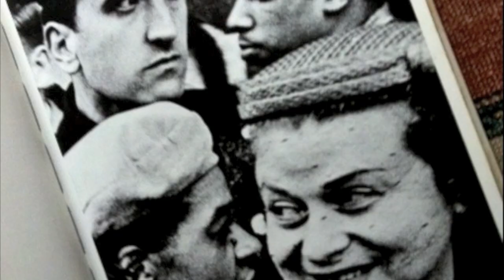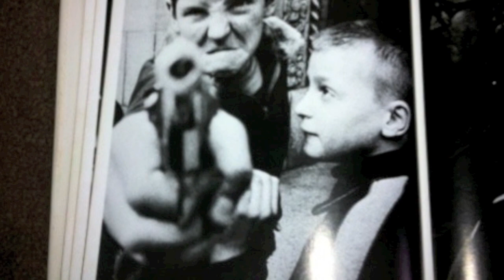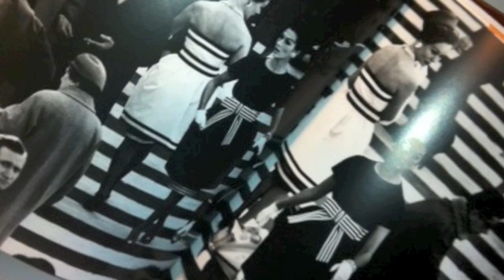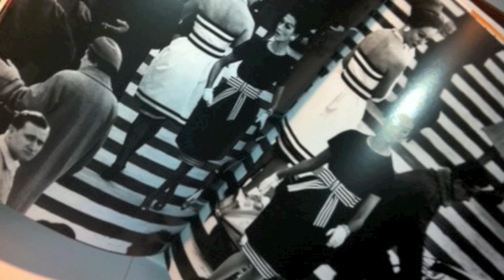William Klein interview in Paris 2012 with John Stoddart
Interview with the photographer and film-maker William Klein in his Paris apartment in December 2012.